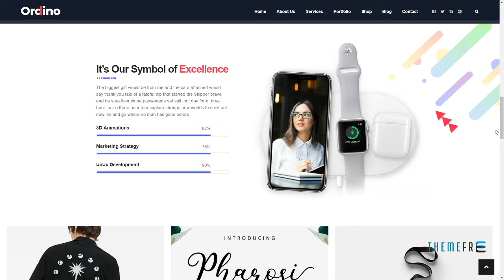Ordino - Digital Marketing WordPress Theme Jonathan Briar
Columns 3

 Layout Responsive

 Tags agency, blog, business, corporate, creative, digital agency, flat, marketing, marketing agency, modern, page builder, portfolio, sales page, seo, seo agency